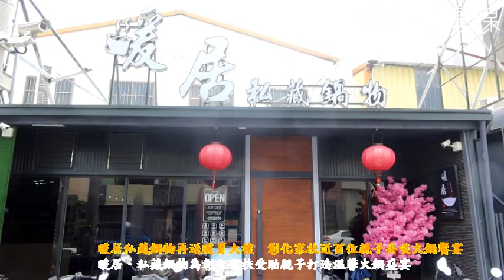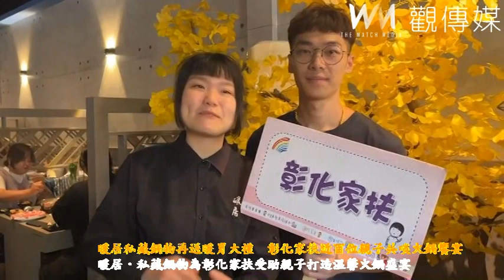暖居私藏鍋物再送暖胃大禮 彰化家扶近百位親子共啖火鍋饗宴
（有影片）／暖居私藏鍋物再送暖胃大禮　彰化家扶近百位親子共啖火鍋饗宴
（觀傳媒彰化新聞）【記者陳雅芳／彰化報導】暖居暖心又暖胃，彰化縣二林「暖居．私藏鍋物」辦理週年慶，店主陳國貞不計成本，今（14）日分別安排午、晚餐兩時段招待90位家扶親子至店內大啖火鍋饗宴，不僅讓孩子們與家長們盡情享受店家精心準備的美食，更為他們提供了難得的放鬆和親子互動時刻。